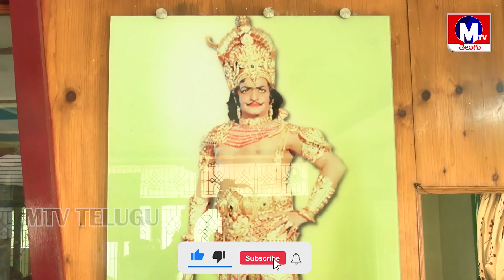తెలుగు ప్రజల ఆరాధ్యుడు ఎన్టీఆర్ - శ్రీ శ్రీ సంస్థల అధినేత ఎంబీస్ శర్మ// MTV TELUGU